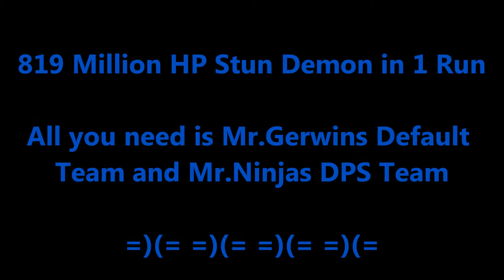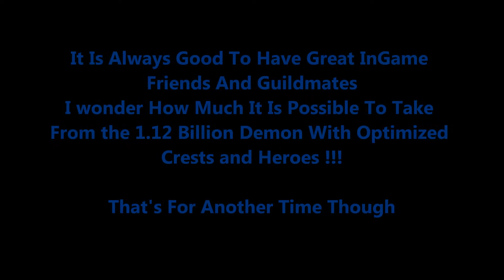Castle Clash: 819 Million HP Stun Demon With Mr.Gerwin !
Taking down this 819 Million HP Stun Demon with my regular DPS Team and Mr.Gerwins Basic Lost Realm Team. No Crests nor Heroes besides what's always there was used, so I far from optimized anything for this run, which makes me wonder how much it is possible to do against the 1.12 Billion HP Demons in a single 3 minute run !!!